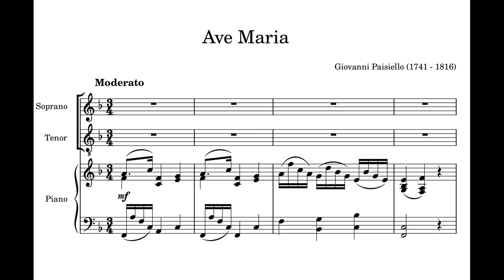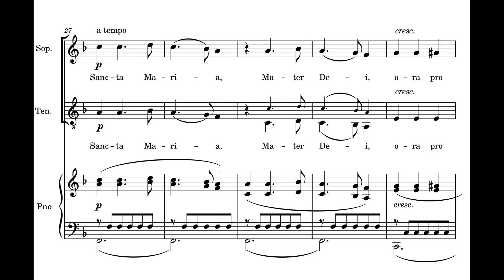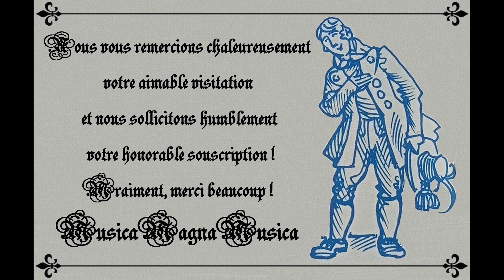Paisiello, Giovanni (1741 - 1816) Ave Maria.